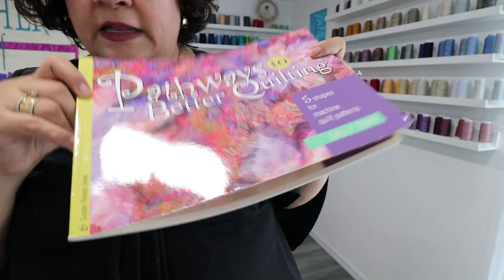Reorganizing My Longarm Room//it was a mess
Reorganizing my longarm room.